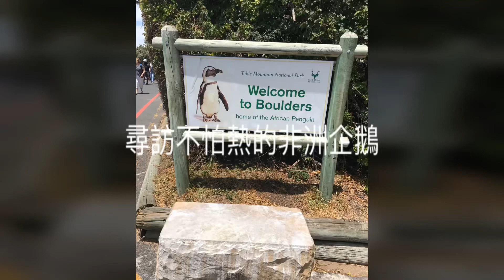不怕熱的南非企鵝#南非#開普敦